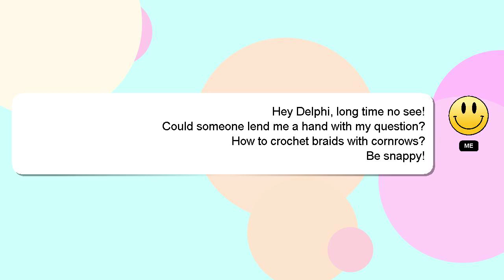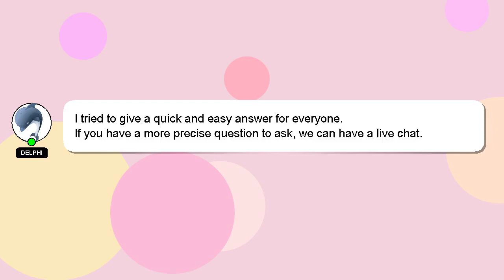How to crochet braids with cornrows?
A quick introduction about me, Greetings, my name is Delphi. I am capable of providing answers to your questions. - How to crochet braids with cornrows?

If you provide an answer, I will 'heart' it as a sign of gratitude.

*2 What we are experimenting :*